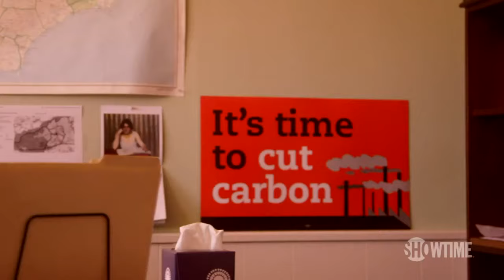Years of Living Dangerously Season 1: Bonus Footage - Anna Jane Fights for her Beliefs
Anna Jane is both an evangelical christian and a climate activist.  She is determined to merge these two worlds. Here, she joins a Sierra Club protest of the keystone XL pipeline at the White House. But in doing so she risks arrest. What happens when environmental and faith communities join forces?